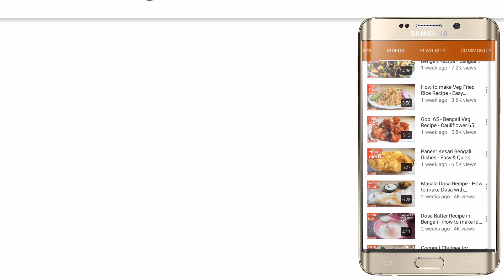Sweet Pua Pitha Recipe || Bengali Malpua Recipe || Simple and easy Sweets Dish – Malpua Recipe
Malpua Recipe / Pua Pitha; learn how to make Sweet Pua Pitha Recipe at home easily. Bengali Malpua Recipe is very popular tasty and delicious Sweets dish.

Ingredients:-
 Atta / Wheat Flour 1 cup
Sugar
Fennel Seeds little
Cinnamon Powder little
Salt to taste
Warm Water